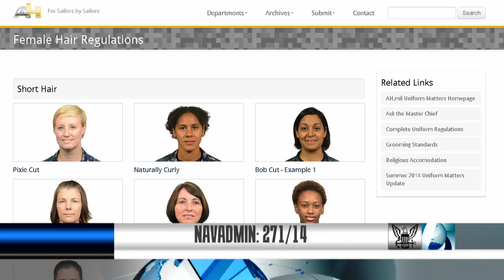All Hands Magazine Online Launches Interactive Viewer Featuring New Female Hair Regulations